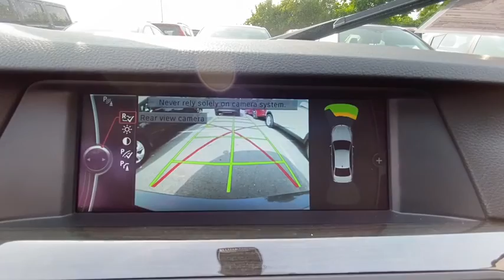2011 BMW 5_Series Danbury, Newtown, Ridgefield, Brookfiels, New Fairfield, CT D2644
Dark Graphite Metallic Used 2011 BMW 5_Series available in Danbury, Connecticut at Danbury Automotive. Servicing the Newtown, Ridgefield, Brookfiels, New Fairfield, CT area.
2011 BMW 5_Series 4dr Sdn 550i xDrive AWD - Stock#: D2644 - VIN#: WBAFU9C57BC784928

Danbury Automotive
100-102 Federal Road

Excellent Condition. 550i xDrive trim Dark Graphite Metallic exterior and Black interior. Leather Seats NAV Sunroof Premium Sound System All Wheel Drive Alloy Wheels Serviced here. CLICK ME!br /br /KEY FEATURES INCLUDEbr /Navigation Leather Seats All Wheel Drive Sunroof Premium Sound System. MP3 Player Keyless Entry Remote Trunk Release Steering Wheel Controls Child Safety Locks. BMW 550i xDrive with Dark Graphite Metallic exterior and Black interior features a 8 Cylinder Engine with 400 HP at 5500 RPM*. br /br /EXPERTS ARE SAYINGbr /CarAndDriver.com explains The 5 series is the luxury of a smaller 7-series strong brakes handsome inside and out powerful turbocharged engines.. Approx. Original Base Sticker Price: $62500*. br /br /Price excludes tax title DMV Doc Fee $699 & Prep Fee $287.75. Price subject to change. See dealer for details. Pricing analysis performed on 8/17/2020. Horsepower calculations based on trim engine configuration. Please confirm the accuracy of the included equipment by calling us prior to purchase. br /